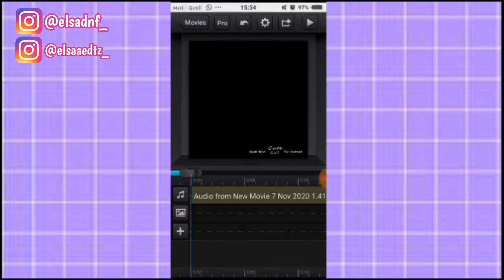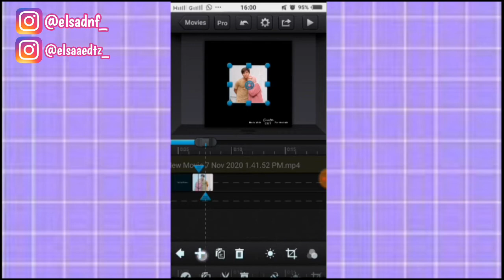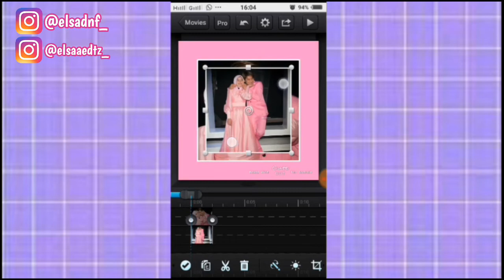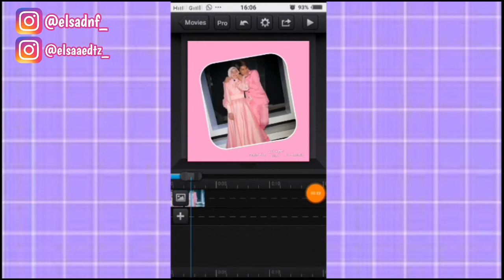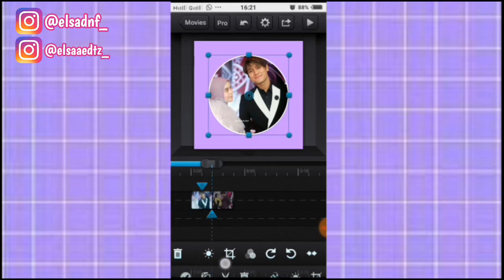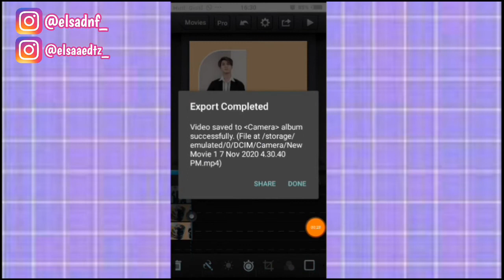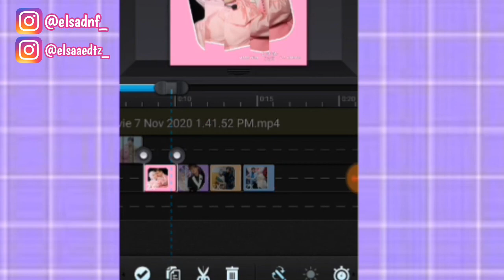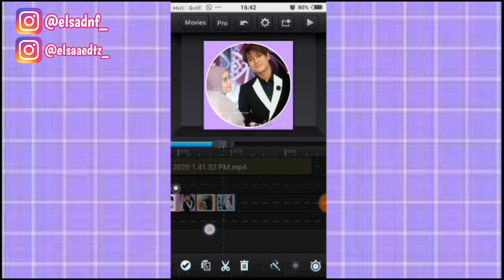TUTORIAL CCP LAGU "PESAN DARI HATI" || No Foto Mirror || By Elsa Official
Happy Watching ✨

TIDAK ADA TRANSISI SEBELUMNYA.  SEMUA TRANSISI SUDAH DIBAHAS DI DALAM VIDEO